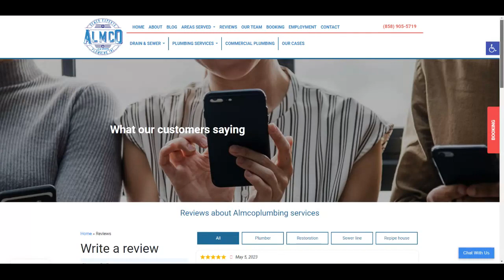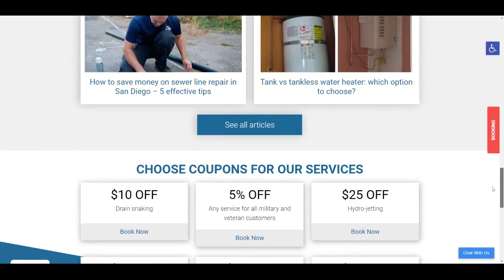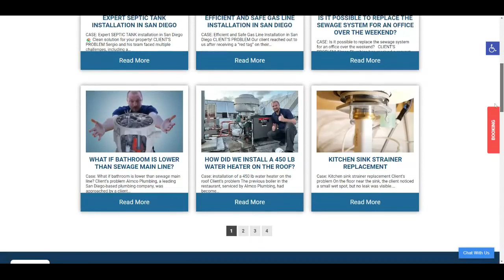Drain Cleaning Company San Diego | Almco Plumbing